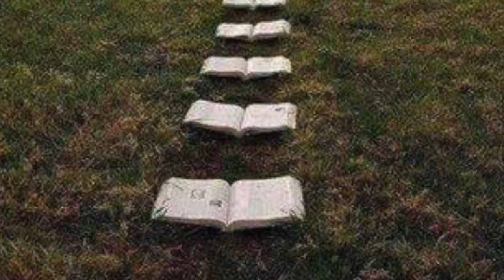Lecture audio expressive des Mémoires d'Hadrien de Marguerite Yourcenar Part 1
Candilee vous propose les lectures de vos classiques aux programmes